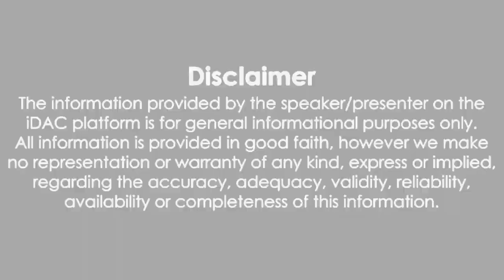masterdal wholesale market in Kolkata || sarson tel ka holsale market in Kolkata bara Bazar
1. mustard oil wholesale market in Kolkata.
mustard oil wholesale market in Delhi.
mustard oil wholesale market in Mumbai.
mustard oil wholesale market in tamilnadu.
mustard oil wholesale market in odisha.
masterd oil wholesale market in keral.
master oill wholesale market in tamilnadu.
mustard oil wholesale market in Tamil.
masterd oil wholesale market in Bangladesh.
mustard oil wholesale market in bara Bazar.
mustard oil wholesale market in Bihar.
masterdal wholesale market in Karachi.
Master dial wholesale market in Punjab.
2. sarson tel ka holsale market.
sarson tel ka holsale market in Kolkata.
sarson tel ka holsale market in Kolkata Bada Bazar.
sarson tel ka holsale market in Delhi.
. sarson tel ka holsale Mandi.
sarson tel ka holsale market in Assam.
sarson tel ka holsale market in Bihar.
sarson tel ka holsale market in Lucknow.
sarson tel ka holsale market in jharkhand.
sarson tel ka holsale market in asansol.
sarson tel ka holsale market in Mumbai.
.. sarson tel ka holsale market in Ahmedabad.
3. mustard oil wholesale market in Kolkata.
masterd oil wholesale market in Delhi.
mustard oil wholesale market in Chennai.
mustard oil wholesale market in Tamil hello.
mustard oil wholesale market in Malayalam.
masterd oil wholesale market in Rajasthan.
master oil wholesale market in Kashmir..
4. define oil wholesale market.
refine oil wholesale market in Kolkata. Fortune refine oil. Fortune refine oil wholesale market. dhara mustard oil. Fortune refine oil wholesale price. oil wholesale price. masterdal wholesale price.

a/master oil wholesale price.
sarson tel ka holsale rate.
refine oil wholesale price.
palm oil wholesale price.
palm oil wholesale market.
palm oil wholesale market in Kolkata.
refine oil wholesale market in Kolkata.
palm oil wholesale.
low price oil.
low price sarso tel.
oil mil.
1. mustard oil mil l in Kolkata.
sarson tel ka Mel ine Kolkata.
Kolkata Saraswati mail..
Master dial wholesale business.
sarson tel ka holsale business.
sarson tel factory mein kaise banta hai.
sarson tel ka holsale price today.
Fortune mustard oil wholesale price.
Fortune refinery wholesale price.
sarson tel ka holsale market.
mustard oil wholesale business.